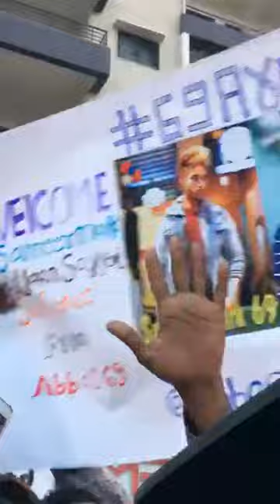Sameer mark Fans Love On Nanded